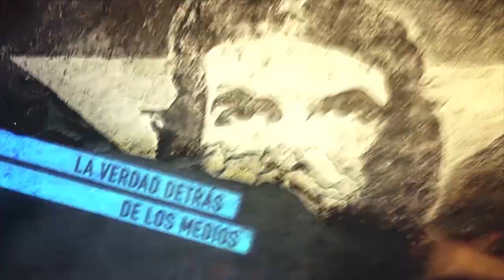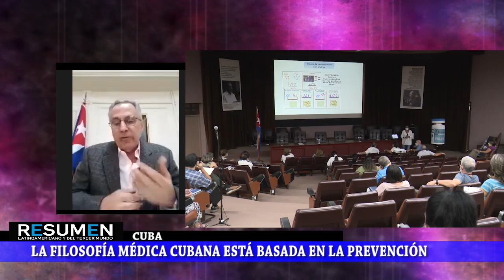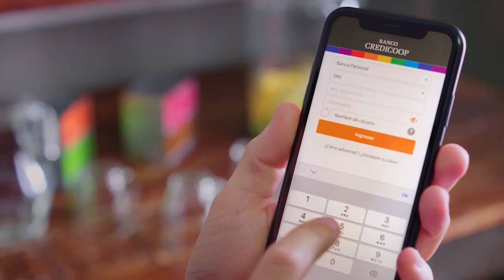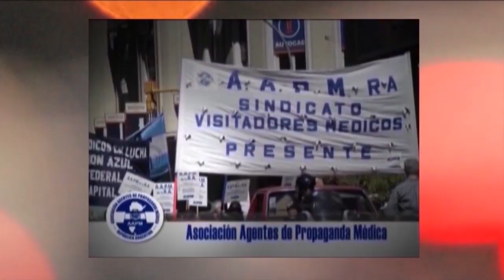Cuba. La gran batalla para salvar vidas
Programa de Resumen Latinoamericano donde hablamos con Pedro Pablo Prada, embajador de Cuba en la Argentina. Aborda cómo han llevado adelante la lucha contra el Covid_19, el bloqueo, las Brigada Médicas de ayuda en 43 países y la vacuna cubana que marca historia: Soberana.